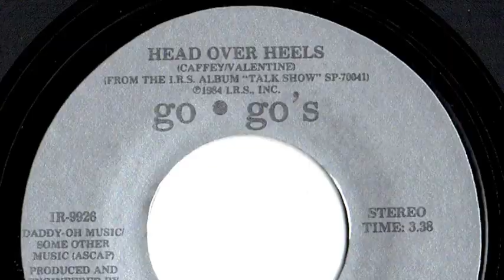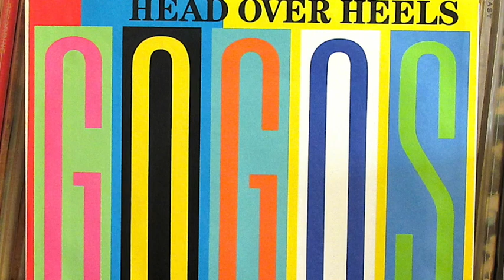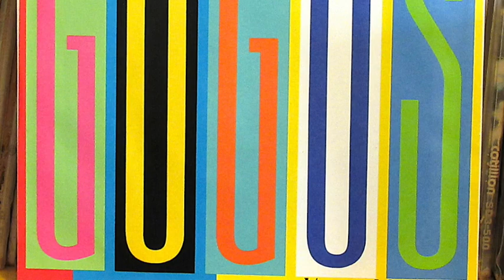Go-Go's - "Head Over Heels"